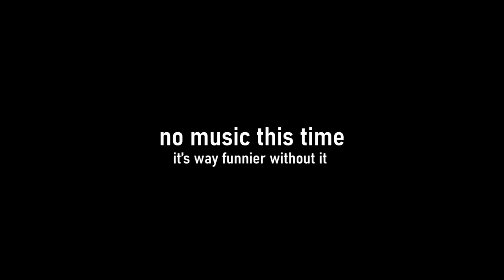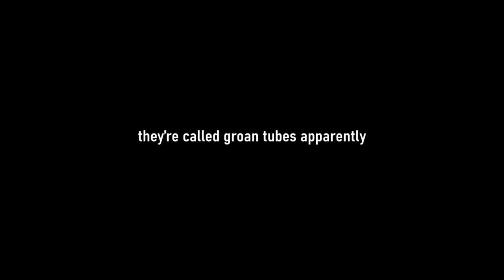the most game ever (marginalia)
skip intro: 00:56
spooktober day three. i was so delirious by the end of editing this that i was laughing hysterically.
Join the Tengo Town Discord!
edited by: icon